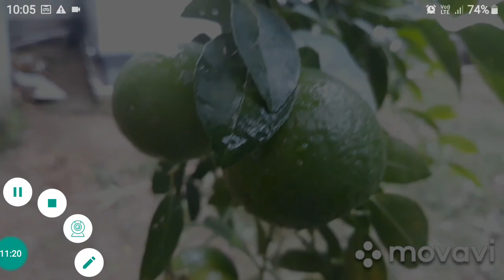Flower vase, plastic cane flower vase, Flower stand, flowers making tutorial, Abdul Kareem C A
Flower vase,
Plastic cane flower making tutorial,
Plastic flower making tutorial,
Plastic wire crafts,
Plastic wire Flower making tutorial,
Amazing Flower making tutorial,
Flower vase making tutorial,
Flower making tutorial,
Hair band making tutorial,
Plastic hair and making tutorial,
plastic flower hair band making tutorial,
plastic flower hair band,
plastic flower hair band making,
flower making tutorial,
plastic flower vase making tutorial,
Hair and makeup tutorial,
Plastic cane flower hair band making tutorial,
Balcony Decorative,
Recycle plastic bottles flowers,  colorful flower vases,
flower pots,
colorful trees making,
small garden plastic trees,
small garden ideas,
small garden how to make,
small garden decorations ,
Flower stand ,
flowers making tutorial ,
plastic wire,
plastic cane flower vase,
Flower vase ,
Flower stand ,
making tutorial,
Flower stand ,
Plastic wire flowers,
Iron stand making,
Plastic cane flower,
Abdul Kareem C A Manjaly,
Manjaly,
Kerala India ,
ഫ്ലവർ വേയ്സ്,
ഫ്ലവർ വൈസ്,
Manjaly, .
Kerala India,
ഫ്ലവർ വേയ്സ്,
ഫ്ലവർ വൈസ് ,
അബ്ദുൽ കരീം C A,
മാഞ്ഞാലി,